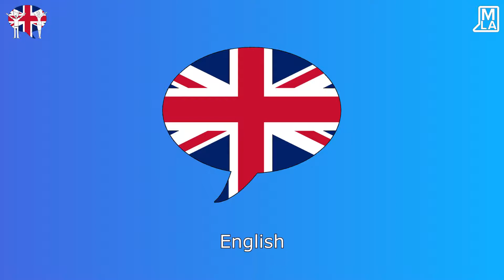🇬🇧 Länder & Sprachen auf Englisch | Englische Vokabeln Lernen | Marcus´ Language Academy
🇬🇧 MEIN ENGLISCH-KURS | A1-A2

Germany - Deutschland
German - Deutsch
Spain - Spanien
Spanish - Spanisch
France - Frankreich
French - Französisch
England - England
English - Englisch
Russia - Russland
Russian - Russisch
China - China
Chinese - Chinesisch
Italy - Italien
Italian - Italienisch
Portugal - Portugal
Portuguese - Portugiesisch
Mexico - Mexiko
Austria - Österreich
Switzerland - die Schweiz
United States - die Vereinigten Staaten
Brazil - Brasilien
Australia - Australien

DER SMARTE WEG ENGLISCH ZU LERNEN

Fühlen Sie sich wieder wie ein Kind und lernen Sie Englisch auf smarte Weise. Lernen Sie Englisch durch Geschichten, Bilder und Farben.

Bereit, Spaß beim Lernen von Englisch zu haben?

Die Marcus' Language Academy hat den alten, langweiligen und komplizierten Ansatz, Sprachen zu lernen über Bord geworfen, und durch eine unterhaltsame, einfache und effektive Methode ersetzt. Sie lernen alles für ein gesprochenes A2 Niveau.

"FÜR JEDE SPRACHE, DIE MAN SPRICHT, LEBT MAN EIN NEUES LEBEN."